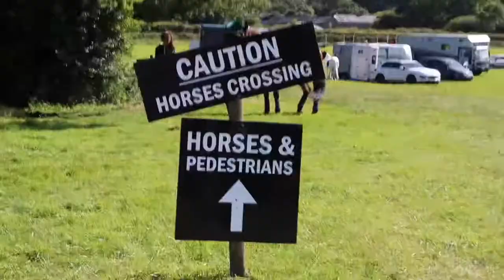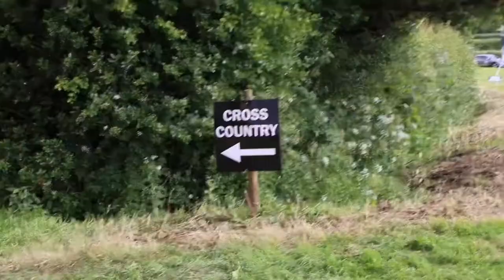NOVICE EVENTING VLOG AT LAUNCESTON BE | Emily Eventing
Novice event vlog on Beamer